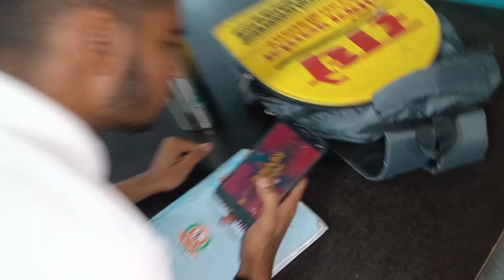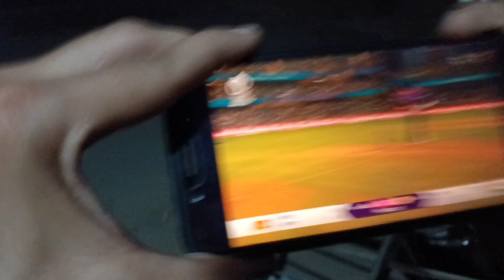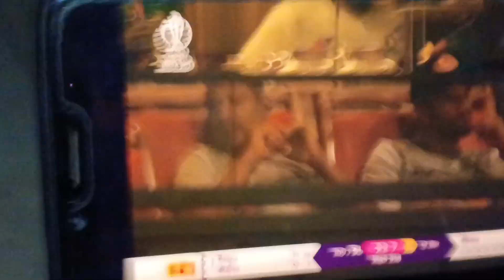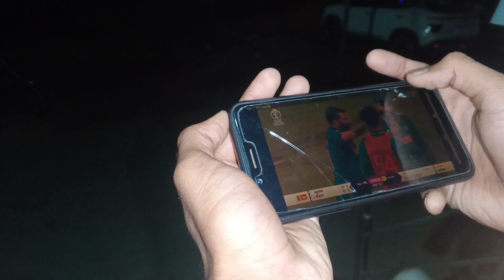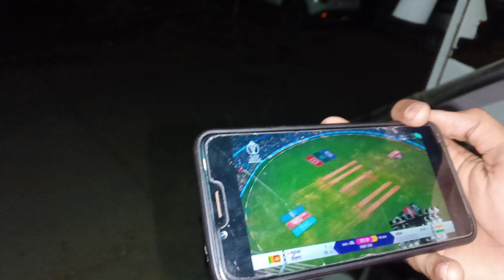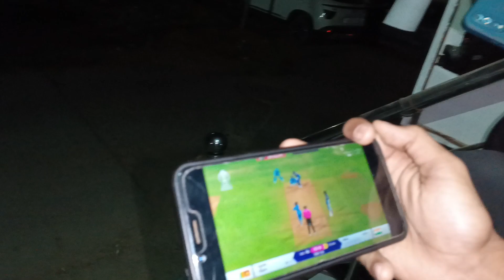Baal Baal bacha kutto se 😨